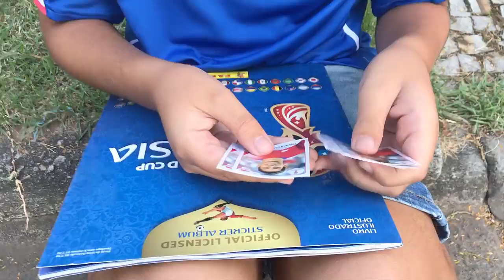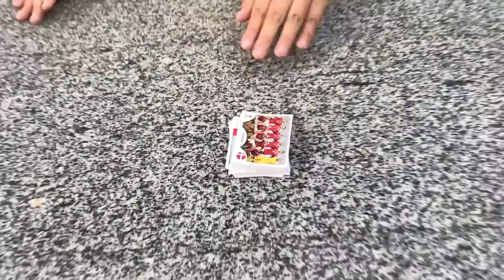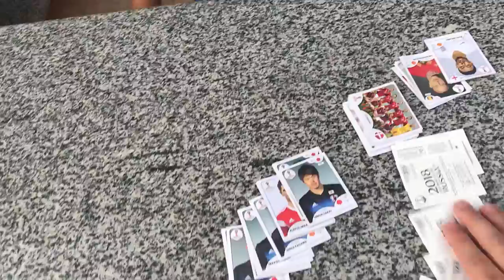SORTUDO vs AZARADO: ALBUM DE FIGURINHAS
Baixe Grátis o ONEFOOTBALL para ANDROID e IOS!!

Quer me enviar alguma coisa, mande pelos Correios para minha Caixa Postal:
Pedro Maia
Caixa Postal 62509
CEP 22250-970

Beijo, abraço e tchauuuuu!!